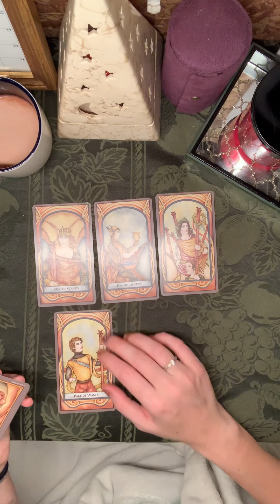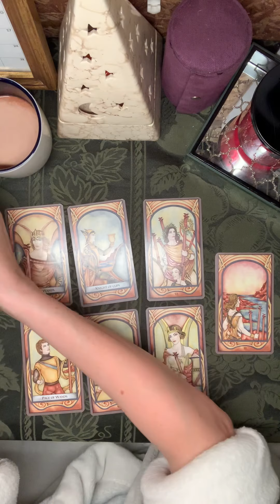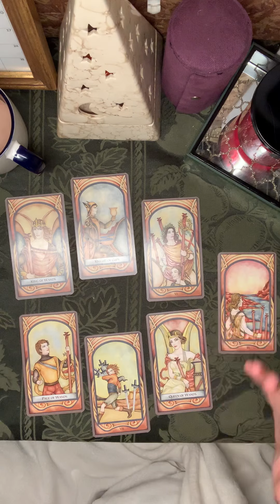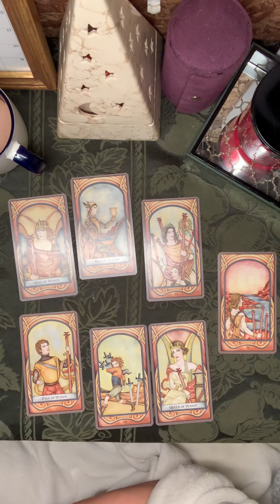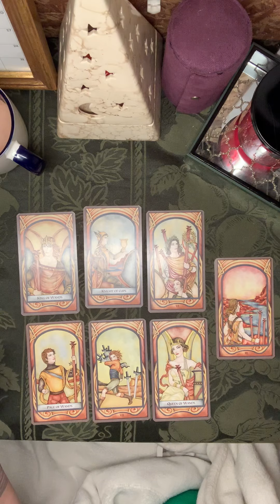Give it a Shot - Collective/General Reading Aug 7